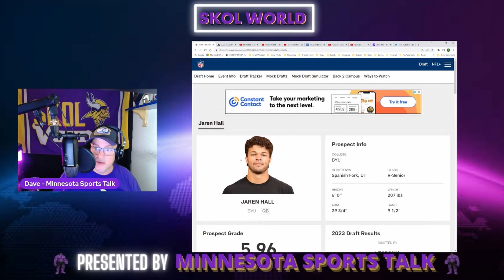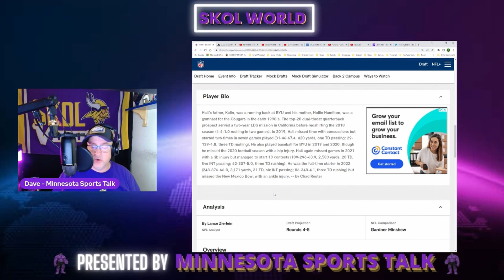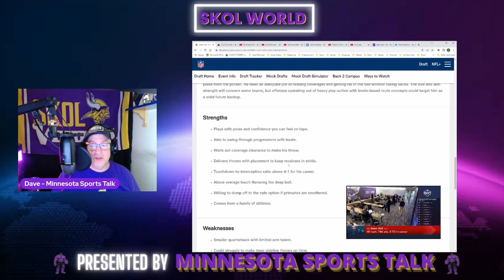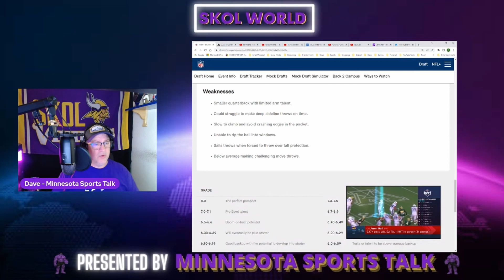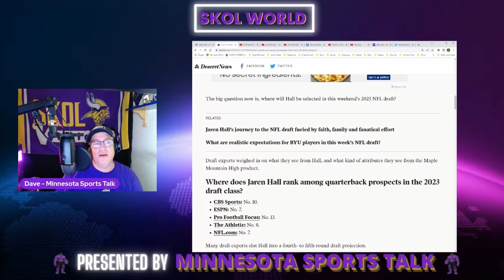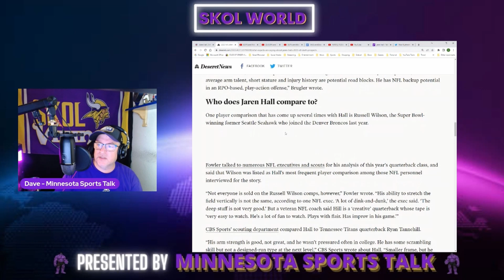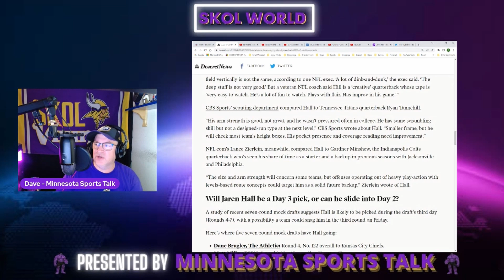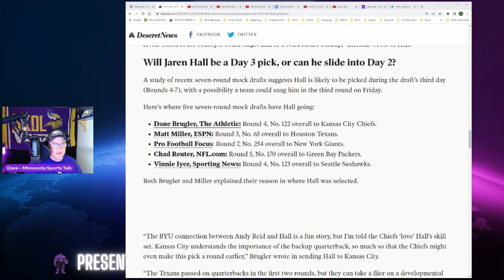Jaren Hall QB Next For The Minnesota Vikings!!!